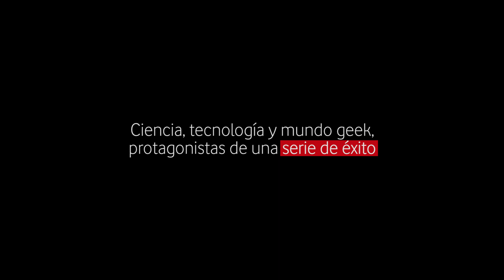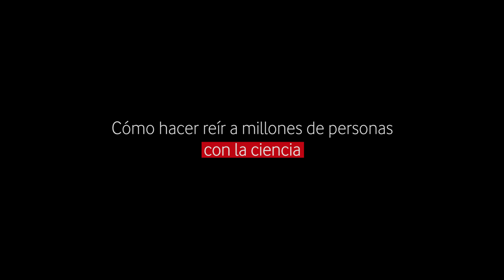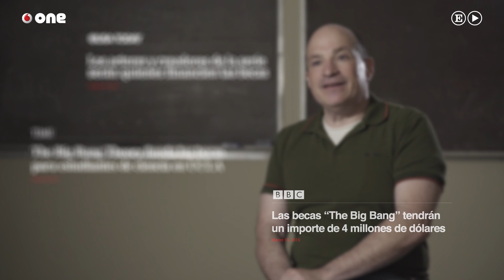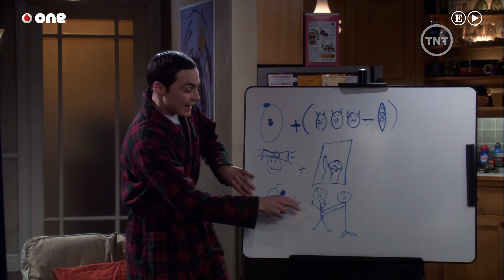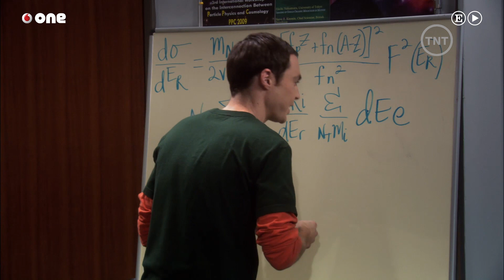"The Big Bang Theory": una panda de geeks enganchados a Internet dentro y fuera de la serie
Que un doctor en Física y profesor de Astronomía en la universidad de UCLA, California, se preocupe de cuestiones teóricas de complejidad extrema como la Teoría de Cuerdas o la posibilidad de demostrar la existencia de la materia oscura es algo normal. Que lo haga para que las conversaciones entre Sheldon Cooper y Leonard Hofstadter suenen más realistas, sólo es comprensible si se trata de un friki redomado o, como en el caso de David Saltzberg, porque le paguen por ello. Saltzberg, que durante dos años trabajó en el CERN, el mayor laboratorio de investigación en física de partículas del mundo, ahora compagina su trabajo como profesor universitario en Los Ángeles con su labor como asesor científico en The Big Bang Theory.

A lo largo de ocho temporadas la serie de la CBS ha conseguido convertir a una pandilla de ‘nerds’ en chicos populares y uno de los responsables del éxito de The Big Bang Theory es, sin duda, Saltzberg. Aunque él dé relativa importancia a su trabajo afirmando que se limita a llenar de complejas fórmulas las pizarras que aparecen constantemente en la pantalla y a escribir “cosas de ciencia” en los huecos que los guionistas dejan en los textos para que los rellene, lo cierto es que este profesor universitario ha conquistado el corazón de los fans hasta el punto de ser invitado a dar conferencias en distintos eventos.

Además, Saltzberg afirma que los propios personajes se documentan en páginas de internet para que sus comentarios sobre ciencia resulten lo más convincentes posible. Se ve que Sheldon, Leonard, Rajesh y Howard tienen tanta necesidad de la Red dentro de la serie como en sus vidas reales.

Saltzberg es, como los personajes de la serie, un auténtico apasionado de la ciencia, por eso confía en que las andanzas de Sheldon y compañía ayuden a despertar vocaciones. Y, por si la ficción televisiva no es suficiente, él mismo estuvo durante muchos años escribiendo un curioso blog (The Big Blog Theory) en el que explicaba, de forma sencilla, todas las cuestiones que aparecían en la pantalla. Lo dicho, un friki.